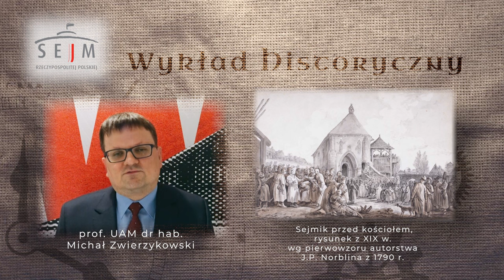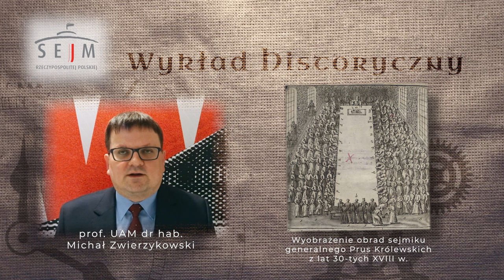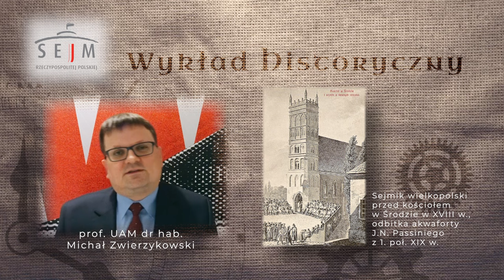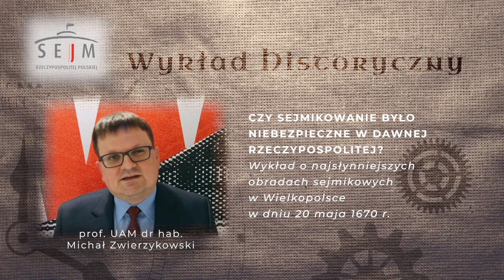Wykłady Sejmowe. Część 6. Czy sejmikowanie było niebezpieczne w dawnej Rzeczypospolitej?